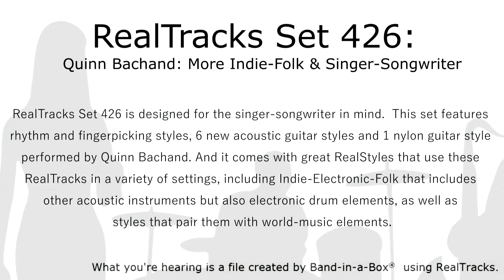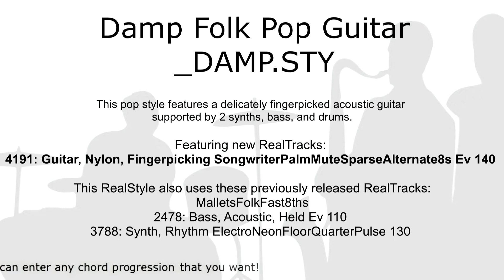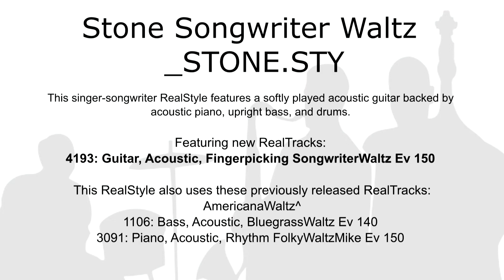Band-in-a-Box® 2023 - RealTracks Set 426: Quinn Bachand: More Indie-Folk & Singer-Songwriter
This video contains style demos that use instruments from RealTracks Set 426 Quinn Bachand: More Indie-Folk & Singer-Songwriter